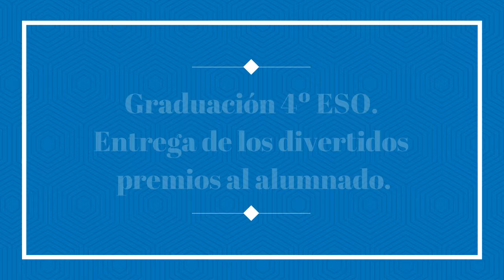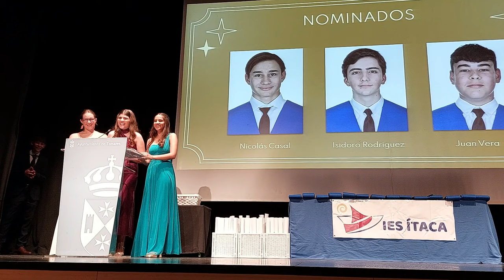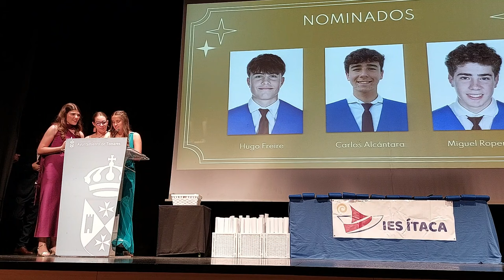GRADUACIÓN 4º DE ESO. LA ENTREGA DE LOS DIVERTIDOS PREMIOS AL ALUMNADO.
La entrega de los divertidos premios al Alumnado, en el acto de GRADUACIÓN DE LA 10º PROMOCIÓN DE 4º DE LA ESO.